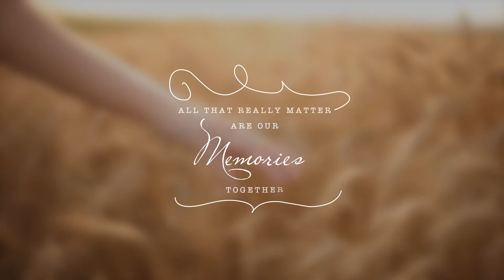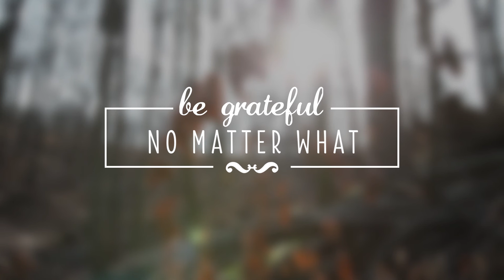Vintage & Retro Badges (Videohive After Effects Template)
This After Effects template contains 14 fully animated vintage and retro badges. Actually they are more like a title for your videos, so you can enhace your videos with them. These title are suitable for your weeding video, photo album video, slideshow or even a product presentation. Save time and write me an email so I can send you the entire collection of fonts that I used.

14 types of badges and titles
10 seconds duration each
In and Out animations
Fully animated in After Effects
Resize badges with no quality loss
Full HD
Available for After Effects CS5.5, CS6 & CC